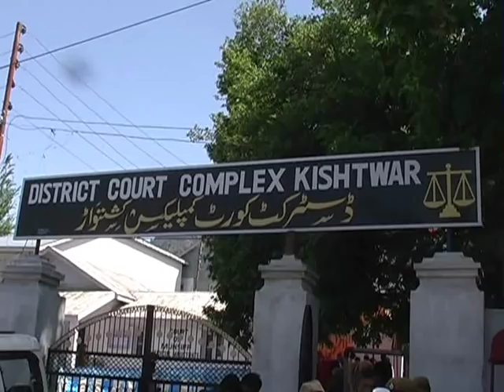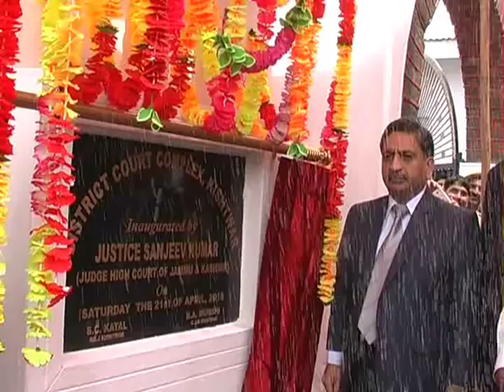justice shukla inuagrates new judical comlex in kishtwar